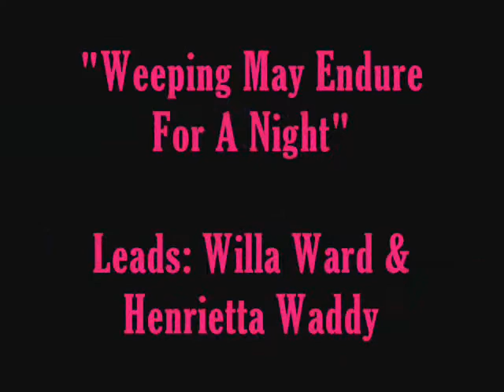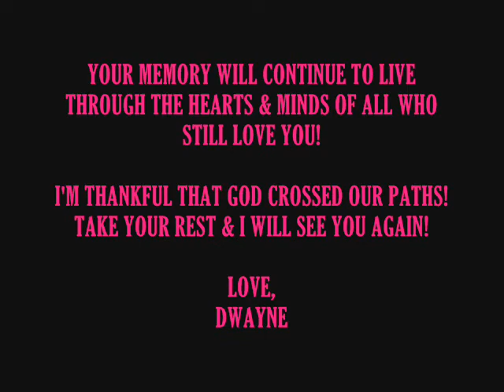In Memory Of Willa Ward- "Weeping May Endure For A Night"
Yesterday, August 13, 2012, I received many texts and calls informing me of the sad news that my friend, Willa Ward, had passed away. Some say that she passed on August the 12th (which I used in this slide), and I've just seen it noted in writing that it's August 13. I have had the privilege of knowing Willa since 2007 and she was an awesome lady. Many people love her and she was the type of person who really didn't crave the spotlight, as many others did and still do. The most memorable moments I have of Willa are the times I've seen, or heard, her laugh! She had one of the MOST infectious laughs.

The sister of the late, great Clara Ward & the daughter of Madame Gertrude Ward, Willa was one of the founding members of Philadelphia's Famous Ward Singers. She also had a few groups of her own; The Willa Ward Singers, The Gay Charmers, & the Willa Ward Trio. She is featured on many of the Ward Singers recordings, including "The Lord's Prayer" from the MEETING TONIGHT album; "He Knows" and "Who Shall Be Able To Stand" from the LORD TOUCH ME album; "Weeping May Endure For A Night" from the I FEEL THE HOLY SPIRIT album, which is the song I've chosen to honor this great lady!

We will MISS you, Willa! Sleep on and take your rest! I will see you again!!